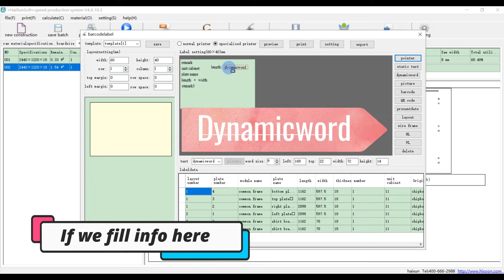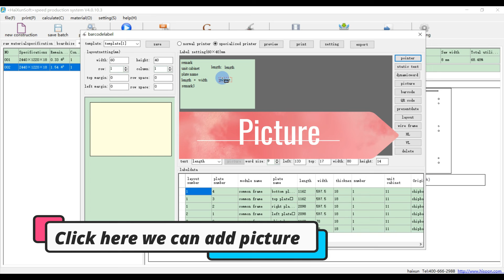Barcode Label in Haixun Software